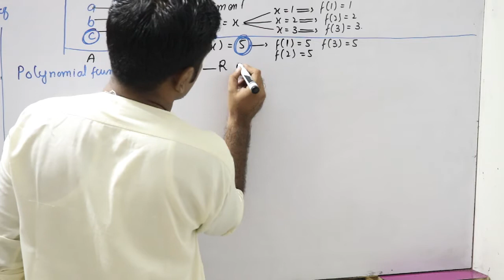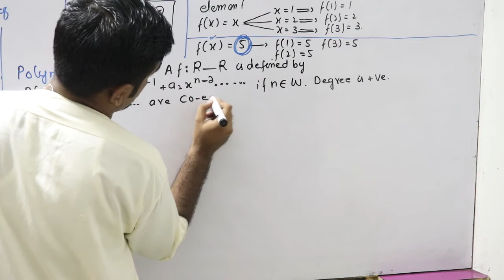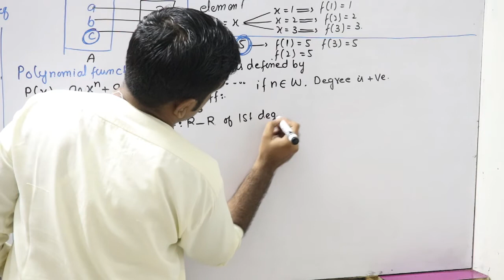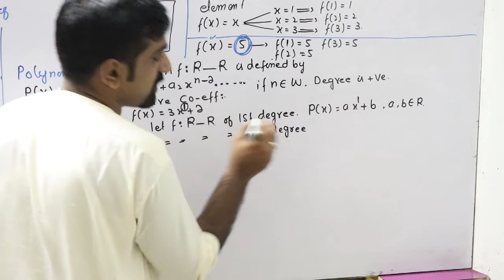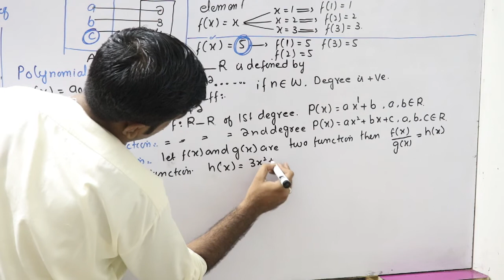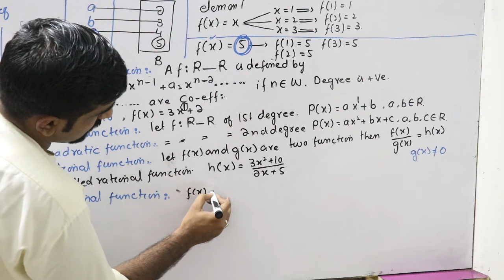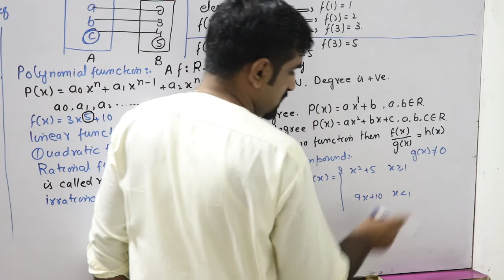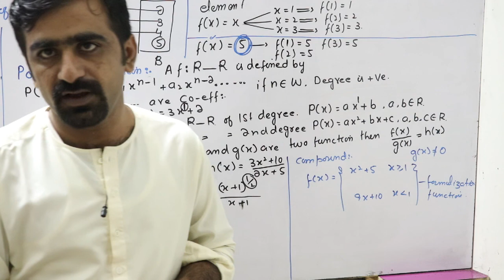Lecture 1.5: Types of functions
For further details follow the Youtube channel by name "Ayaz ALi Official"

For classes and coaching visit,
The Spark Institute of Language & Sciences, Qasimabad Hyderabad
The Science Foundation Academy, Qasimabad Hyderabad
Regards
Ayaz Ali Pitafi For further details follow the Youtube channel by name "Ayaz ALi Official"

Regards
Ayaz Ali Pitafi